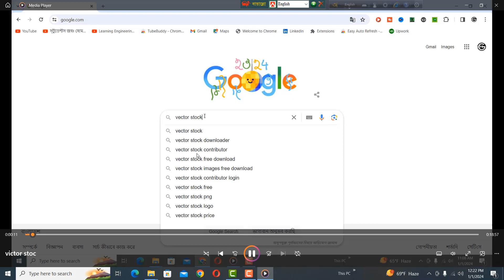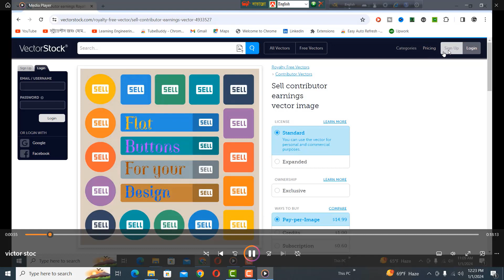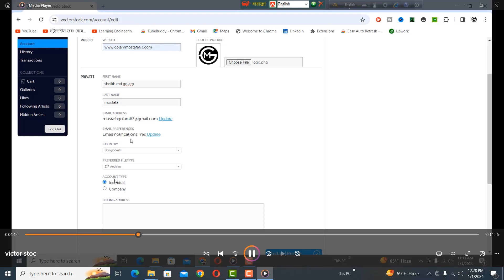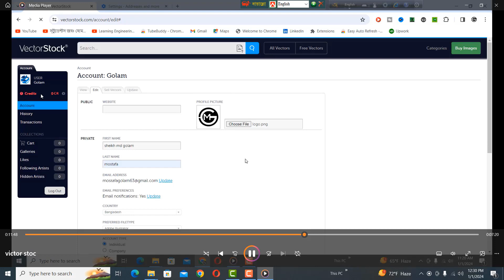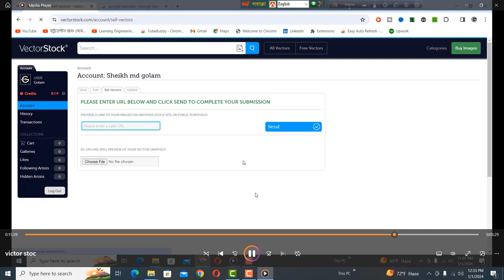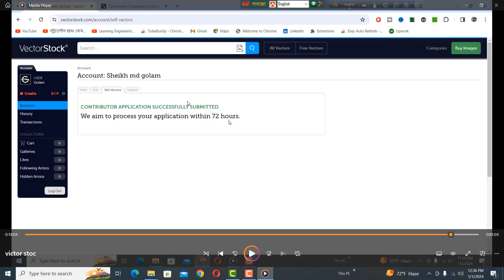VectorStock contributor account File Upload bangla by golammostafamarketingplace!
# golammostafamarketingplace # How to VectorStock File Upload bangla # Design Approve Tips # T-shirt design # VectorStock contributor account # File Upload bangla

How to VectorStock File Upload Full Process | Design Approve Tip
How to Upload File on VectorStock in Bangla | VectorStock File
How to Become a Contributor VectorStock | Upload Option
Vectorstock Contributor Account in Bangla | How to Become a
How to upload Vector on VectorStock | How to become a
How To Create To Create An Account And Design Upload In
How to Vector Stock File Upload 2021. কিভাবে Vector Stock ফাইল
Vectorstock contributor account for beginners | Passive Income |
Adobe Stock File Upload Process | File Ready | Approve | Rejected |